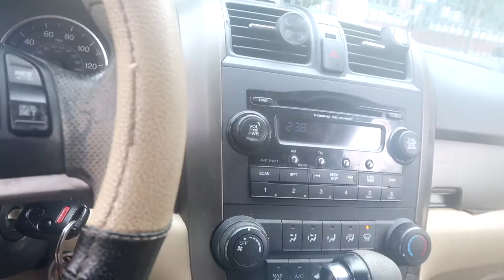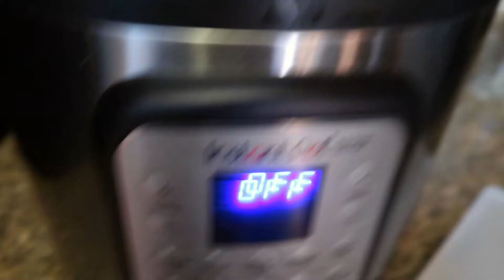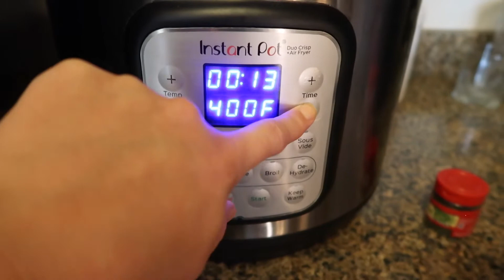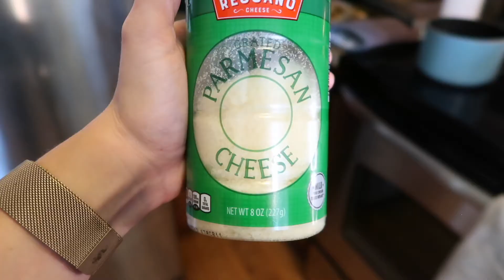VLOG | new hair, cook with me, let's talk health & fitness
I hope you guys enjoyed my vlog!

❏ Camera: Canon Powershot G7X Mark II